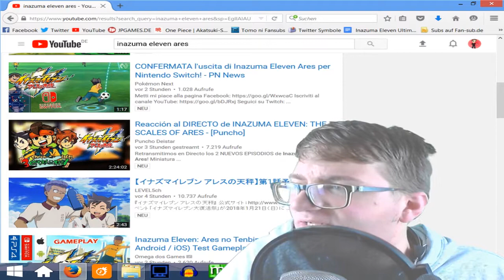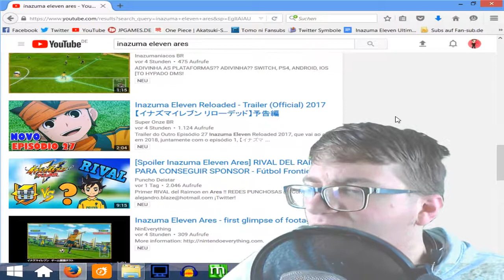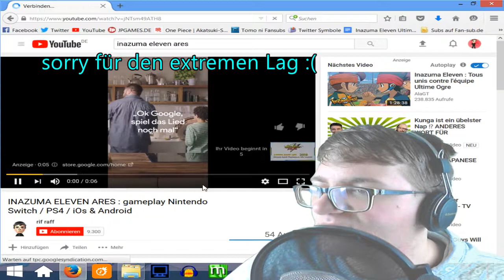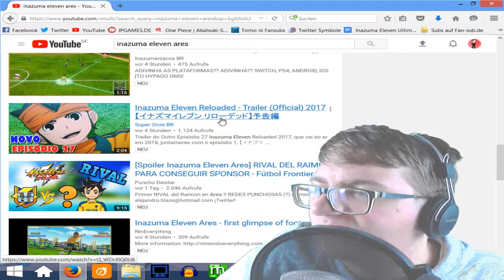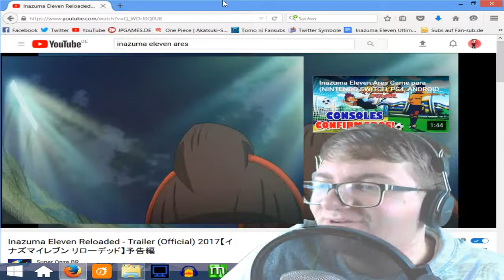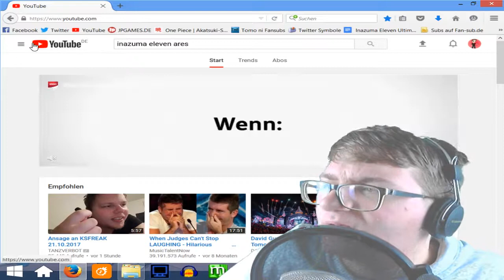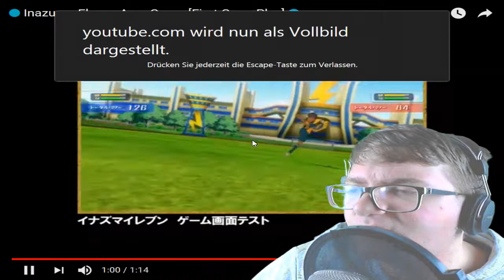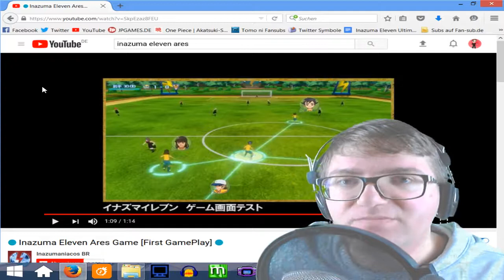Inazuma Eleven Trailer (Reloaded & Ares Gameplay) - LIVE REACTION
In der 8. Inazuma Walker-Ausgabe waren zwei sehr interessante Trailer enthalten. Den ersten Gameplay-Trailer des Spiels, der im Sommer 2018 in Japan erscheint und einen Trailer zu Episode 27; der Verbindungsepisode von der ersten Staffel und der neuen Serie "Tenbin no Ares", die 2018 ausgestrahlt wird.